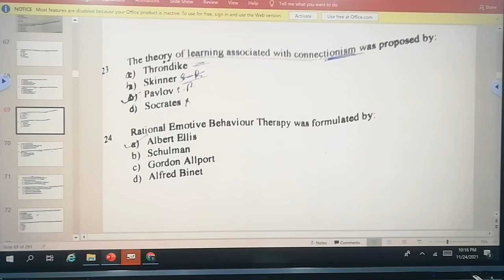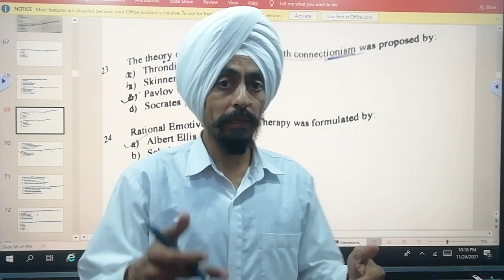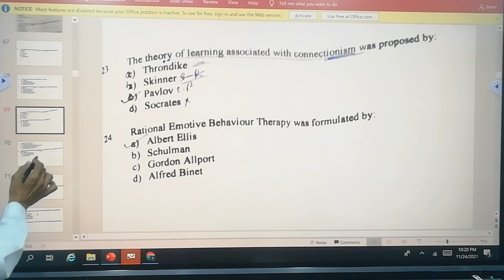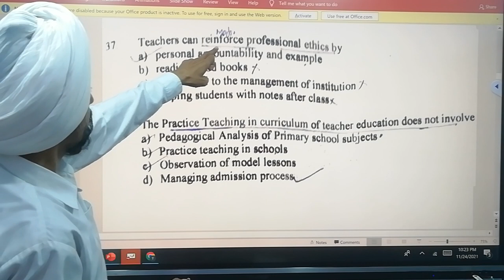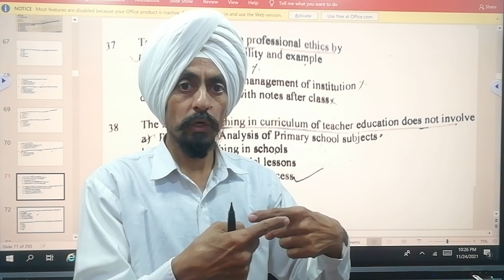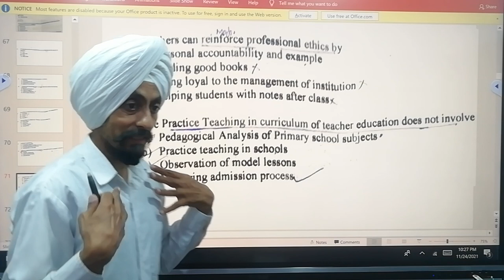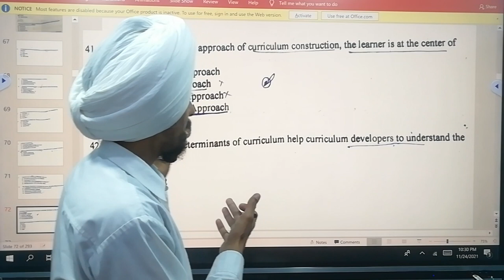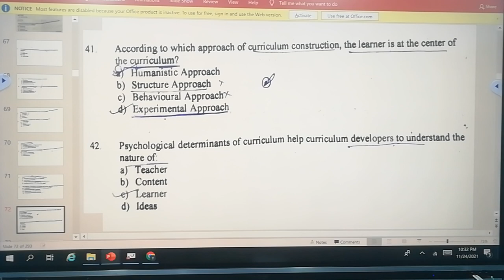MCQ Analysis of paper-Education l part-2 l Govt jobs l Dr Tirath Singh